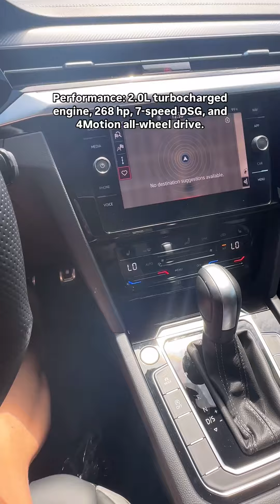Reasons to obsess over this 2022 Volkswagen Arteon SEL R-Line 4Motion….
2022 Volkswagen Arteon SEL R-Line 4Motion Highlights
• Stylish Design: Sleek, modern fastback silhouette with R-Line specific styling elements.
• Performance: 2.0L turbocharged engine, 268 hp, 7-speed DSG, and 4Motion all-wheel drive.
• Interior Quality: High-end materials, sportier R-Line details, premium feel.
• Comfort and Space: Ample legroom, supportive seats, versatile cargo area.
• Technology: Digital cockpit, 8-inch touchscreen, navigation, Apple CarPlay/Android Auto, premium audio.
• Safety Features: Adaptive cruise control, lane-keeping assist, blind-spot monitoring, emergency braking.
• Driving Dynamics: Adaptive suspension (DCC) for customizable ride quality.
• Luxury Amenities: Leather upholstery, heated/ventilated front seats, heated steering wheel, panoramic sunroof.
• All-Wheel Drive: Enhanced traction and stability with 4Motion system.
• Value Proposition: Premium features and performance at a competitive price.